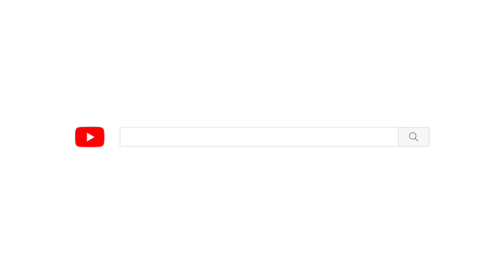RECETA DE ALBÓNDIGAS Y PATATAS FRITAS